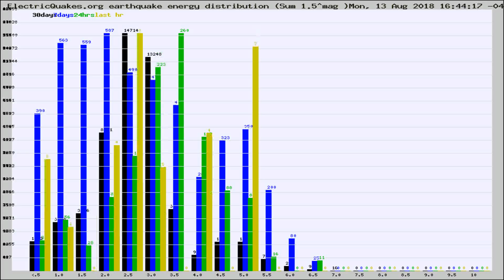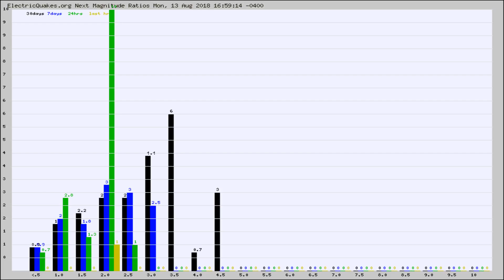Todays_Hourly_World_Earthquake_Statistics_from_ElectricQuakes.org_08-13-18+17:02:01